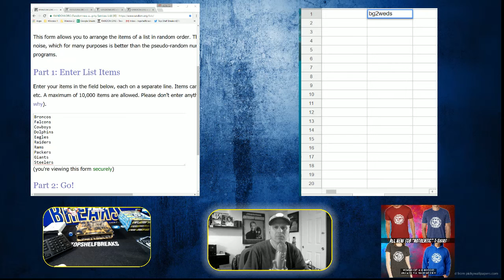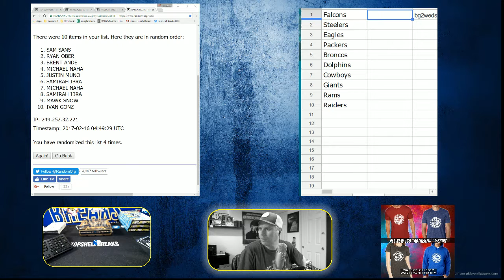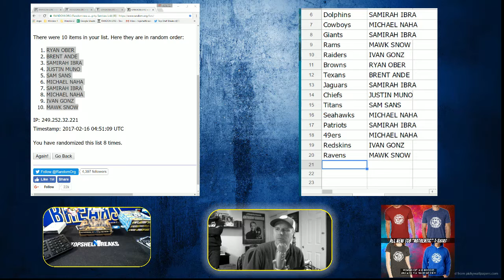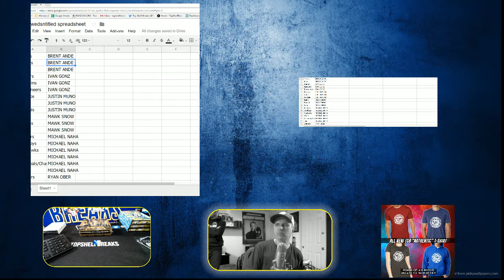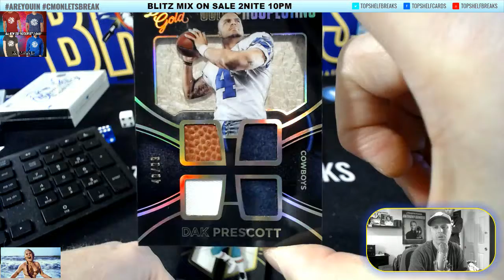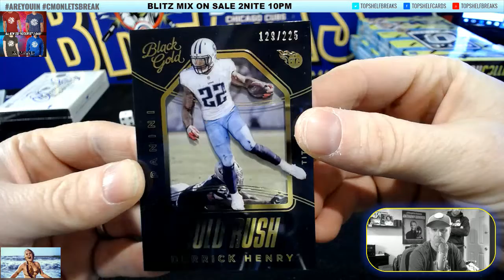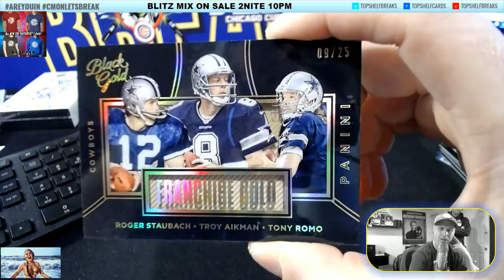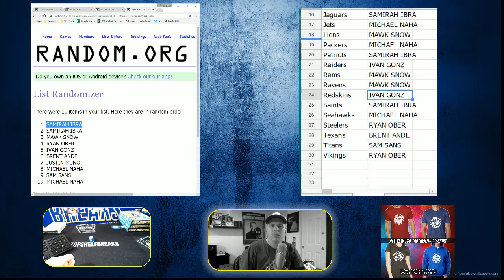black gold tripl e team thurs